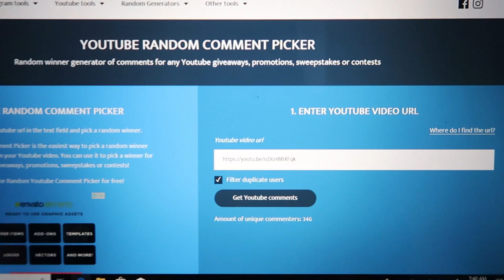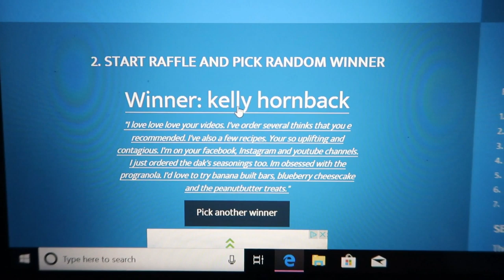15,000 SUBSCRIBERS GIVEAWAY WINNERS!! BONUS GIVEAWAY!!!!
THANK YOU SO MUCH for being the best part of YouTube!!  Congrats to the 3 (yes 3!!) winners!!  XOXO

** IF I DO NOT HEAR FROM THE WINNERS BY END OF DAY THURSDAY, 8/1 - I WILL REDRAW **